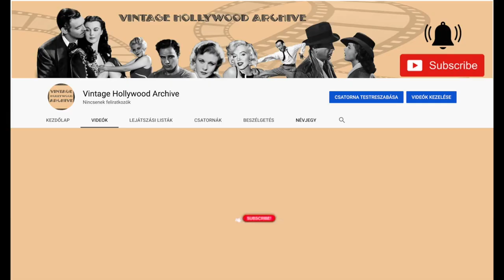How Joan Blondell’s Hollywood Career Lead to Her Lack of Self-Esteem?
📍Joan Blondell has Irish and American ancestry. She has two brothers, Gloria, also an actress and Ed Jr. Her family belonged to a vaudeville troupe, so she was on stage at the age of four months. She moved a lot in his youth, lived for a year in Honolulu and 6 in Australia and then settled in Dallas. In 1926, she won the Miss Dallas Beauty Contest and placed 4th in Miss America. At Santa Monica High School .